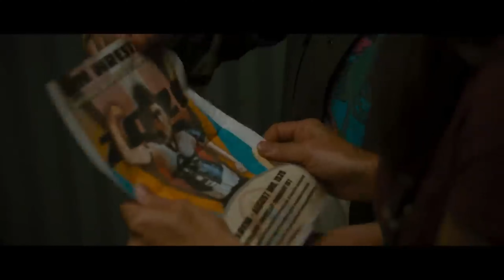BJ#Card - Golden Arm Exclusive Trailer